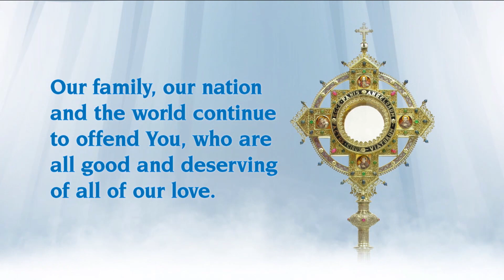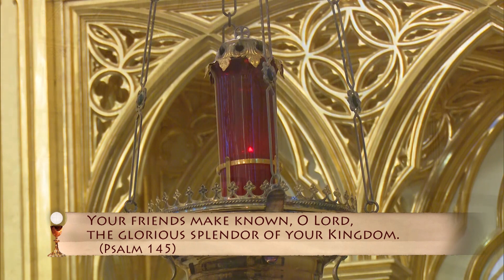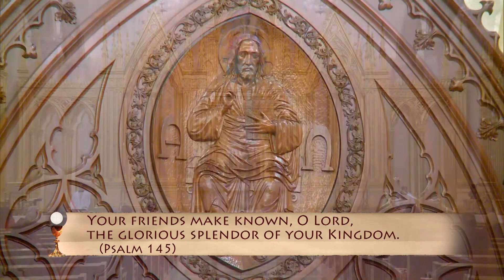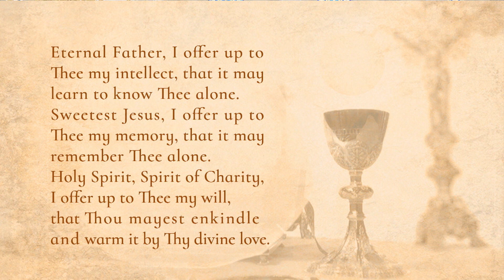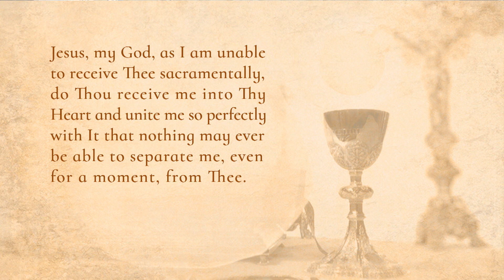Misa Diaria - 2022-10-18